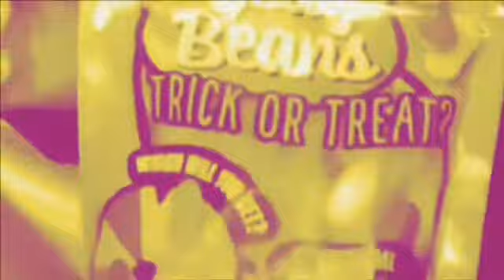Me and harry being maniacs for 3 minutes and 29 seconds